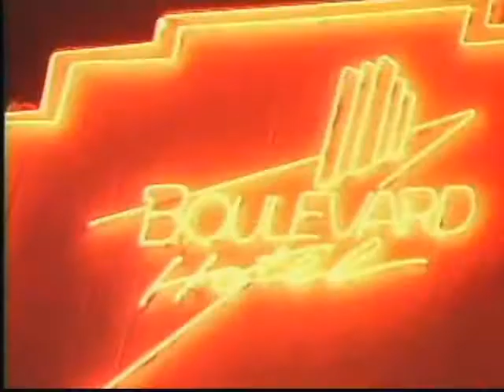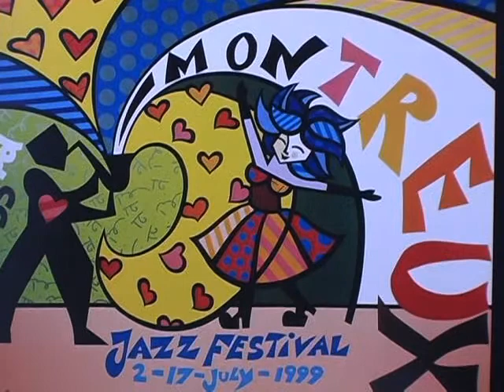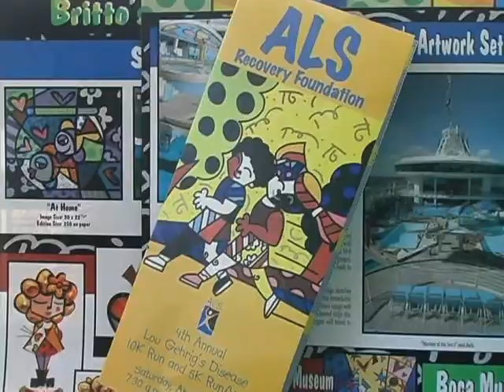Color The World With Joy